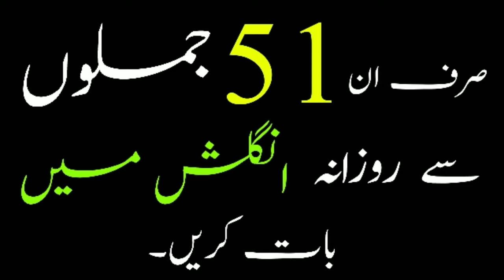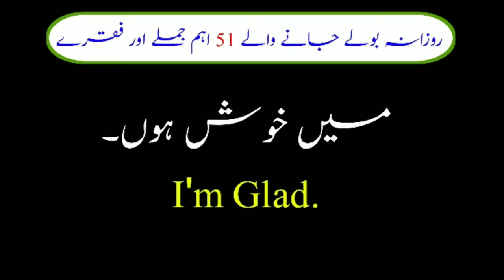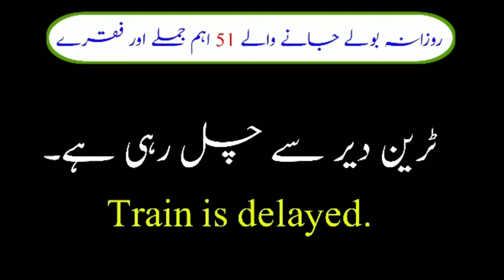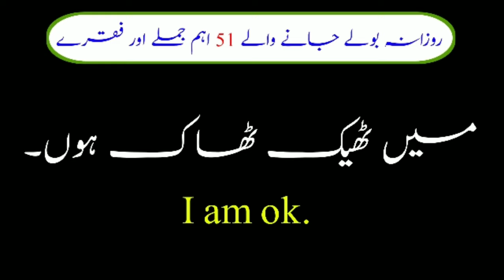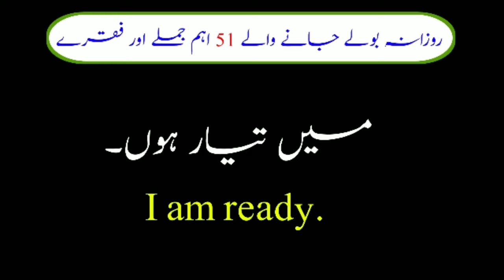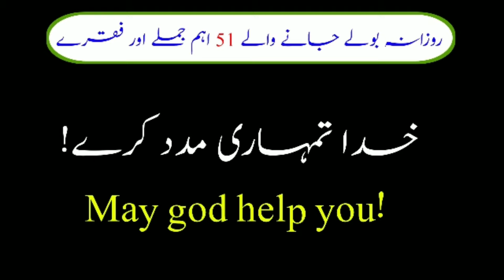51 Short English Sentences In Urdu & Hindi|Spoken English Sentences In Urdu & Hindi|Small Sentence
51 Short English Sentences In Urdu & Hindi|Spoken English Sentences In Urdu & Hindi|Small Sentence

About This Video:

51 Short English Sentences In Urdu & Hindi Will Really Help You To Improve Your Speaking English Skill.And You Can Definitely Start to Speak English With Someone Only Through These Sentences And Phrases.Spoken English Sentences In Urdu & Hindi For Daily Use.
Thanks

This Video Covers The Following Topics:

Hindi Sentences
Urdu Sentences
Spoken English Sentences in Urdu
Spoken English Sentences in Hindi English Speaking Course in Hindi,
English Speaking Course in Urdu Spoken English Class in Urdu
Spoken English Class in Hindi
120 English Sentences
English words with sentences in Urdu English to Urdu vocabulary words English words in Urdu
55 english sentences
Easy basic english
Basic english sentences with urdu
Short sentences with urdu